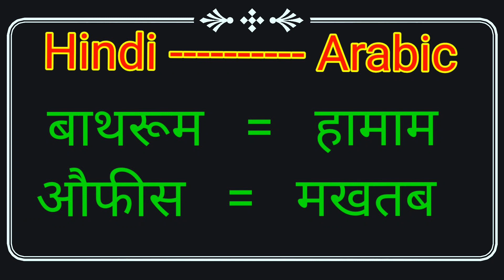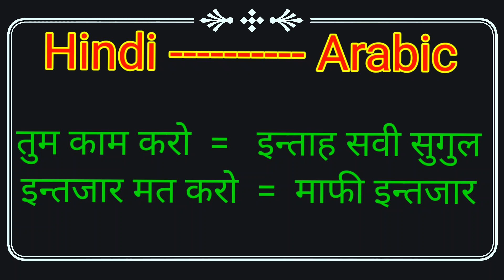अरबी कैसे सीखें || Arabi Kaise Sikhe || How To Learn Arabic Language In Hindi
Arabic
Arbice to hindi
Arbice sikho
Learn Arabic
How to learn Arabic
How to learn Arabic to hindi
Arabic bhasa kaise sikhe
Arabic bhasa
Saudi ka bhasa
Saudi language

---Arabic Sikho